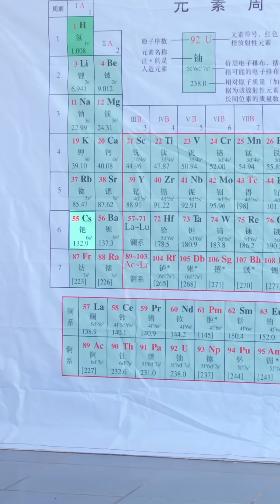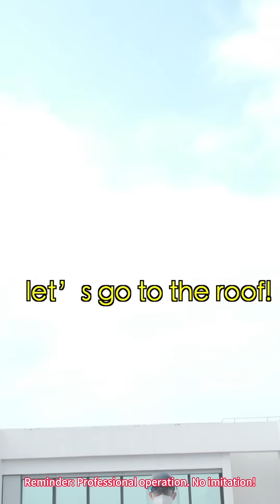🧪Have You Ever Heard An Element Called “The King of Alkali Mental”❓【Periodic Table 21】